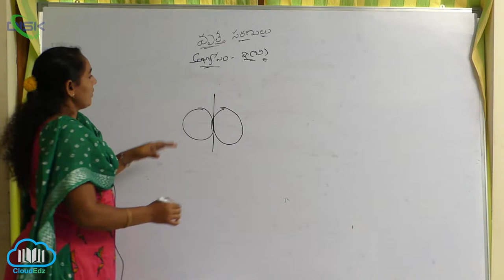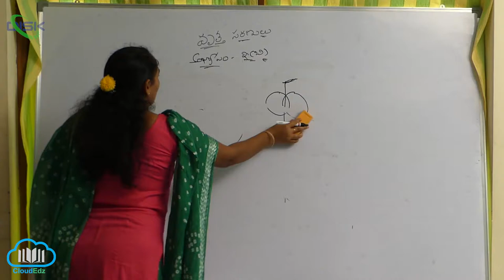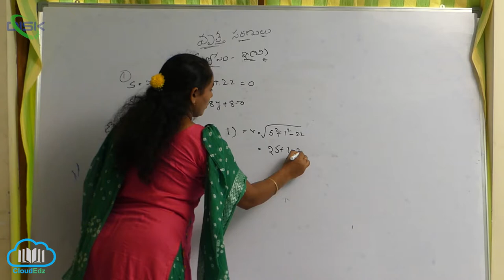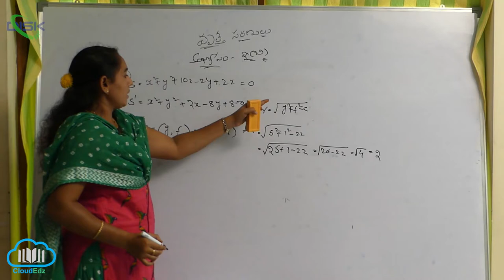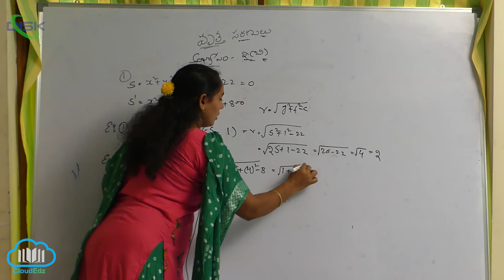రెండు వృత్తాల ములాక్షం - ధర్మాలు || ఉమ్మడి స్పర్శ రేఖ సమీకరణం || Disk Telangana